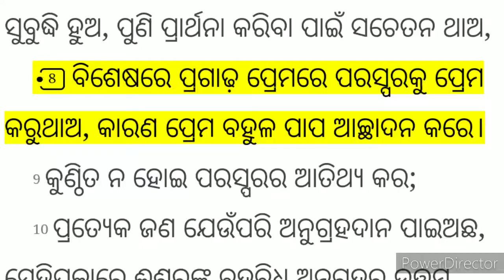WHAT IS THE SIGN OF REAL CHRISTIAN ? || ODIA CHRISTAN MOTIVATIONAL & INSPIRATION VIDEO BY KRISHNA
Love your enemy is the sign of real Christian.
   Love is fulfillment of the law from BIBLE.
         By loving to our enemy is the obedience to al the law of God.